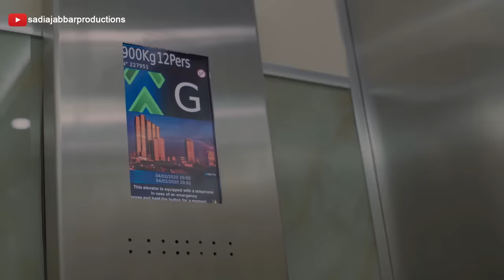Watch Pakistani Short Films Piyar Wali Problems | Shadi Ki Pehli Raat | Mohammad Ahmed & Gul-e-Rana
Short film Shadikipehliraat Piyarwaliproblems ♥️ Featuring Mohammad Ahmed & Gul-e-Rana

Sadia jabbar productions YouTube channel & Rinstra

Produced by: Sadia Jabbar productions
In collaboration with Rinstra & brand talkies.

Executive producer: Dr. Adil akhter, Aamir jahangir, Misbah Ishak
Directed by: Sohail Javed.
Written by: Salman & Sohail
Project Head: Fahid hanif